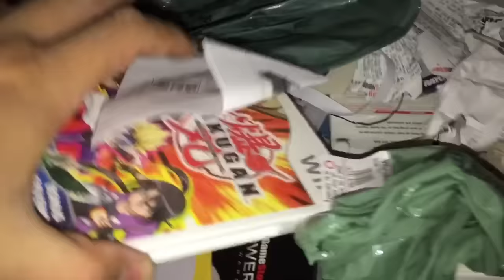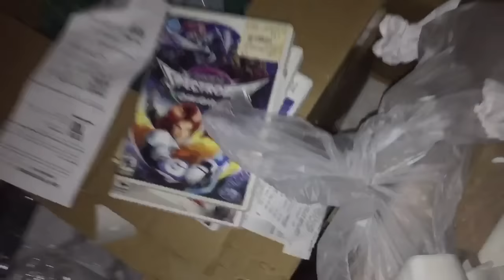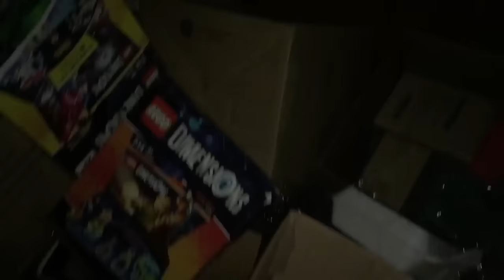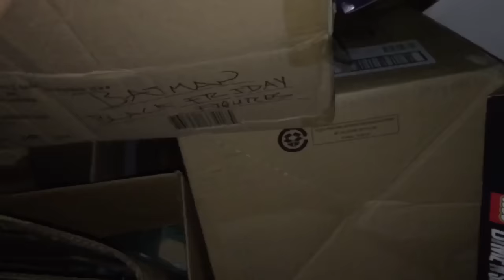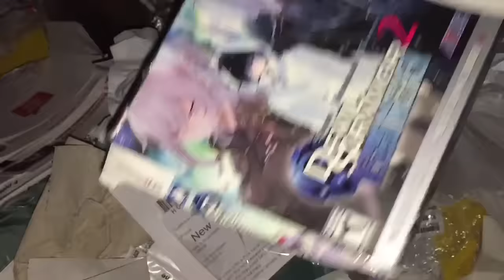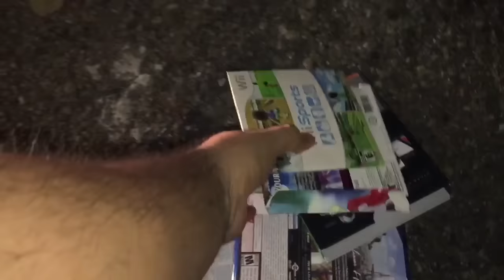Gamestop Dumpster Diving Ep 138 Damn you Gamestop